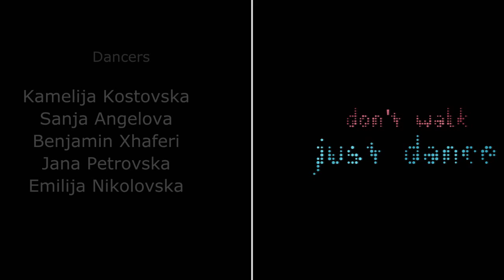Vox Black Light - Emilija Dostinova | JUST DANCE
Third video of the JUST DANCE series. Choreographed by: Emilija Dostinova. Enjoy :)

Dancers:
Kamelija Kostovska
Sanja Angelova
Benjamin Xhaferi
Jana Petrovska
Emilija Nikolovska

Song name: Dj NastyNas - Vox Black Light